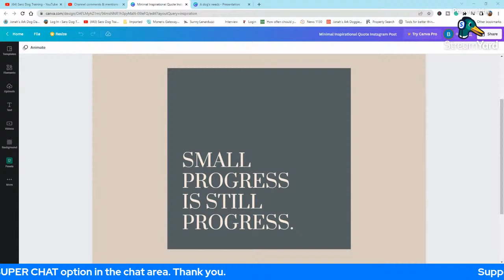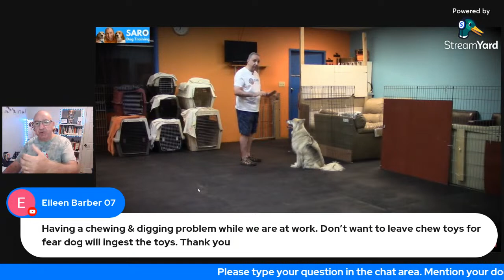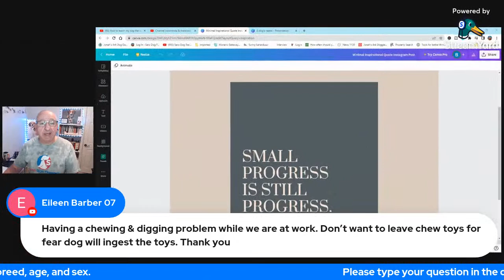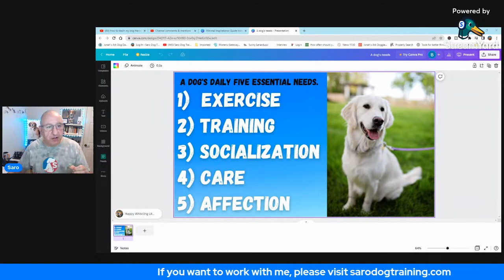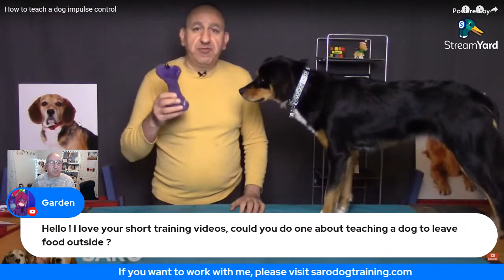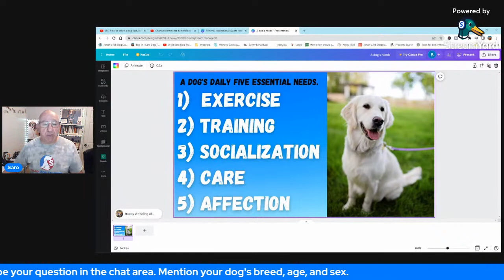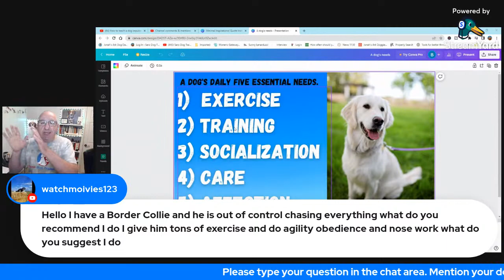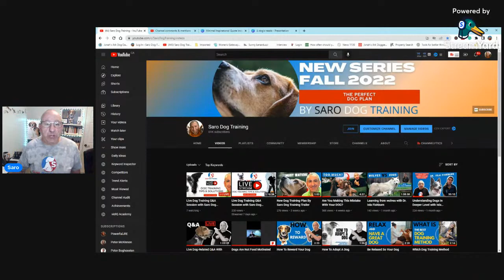Live Dog Training Q&A Session with Saro Dog Training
Let's talk about dogs! Learn how to train your dog, especially without the use of treats or food or aversive tools, and ask your dog-related questions live.

◉ About My New Dog Training Program:
I help busy dog owners to gain control of their adult dog, both indoors and outdoors using a proven dog training method utilizing play & praise as a reward to train their dog instead of using treats, food, aversive tools, or methods, force, or domination so that they achieve serenity, confidence, and knowledge about their dog's well-being and not be overwhelmed with their dog’s behaviour and health. To learn more and to join the program visit the following

◉ About Me:
I am a dog trainer and I also coach dog owners. I have created a unique online dog training program that helps you to train your dog(s) or puppies without the use of treats, aversive tools, and methods in the comfort of your home. I teach and show you how to use "play & praise" as a reward to train your dog.

- Why My Dog Won't Eat Its food- Why is that and how can I help my dog?